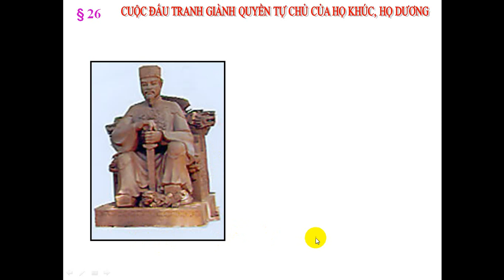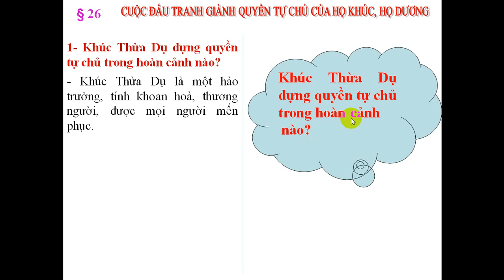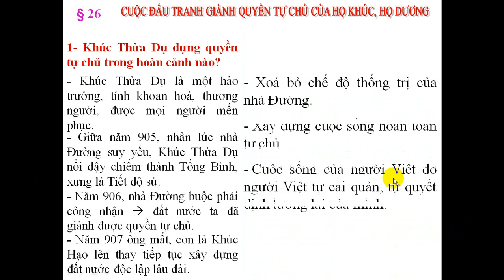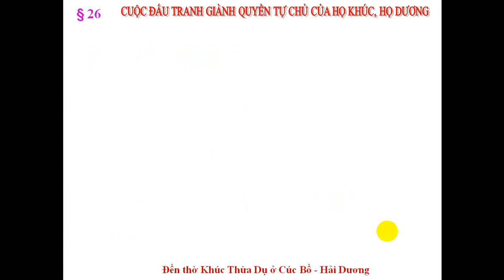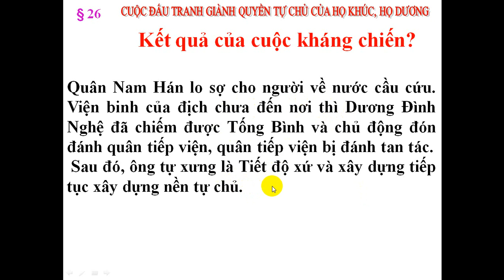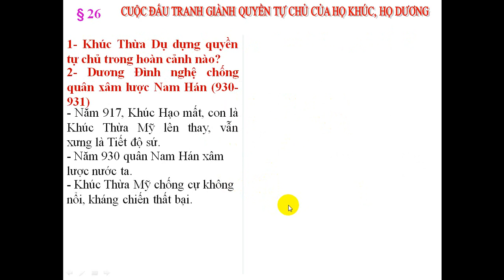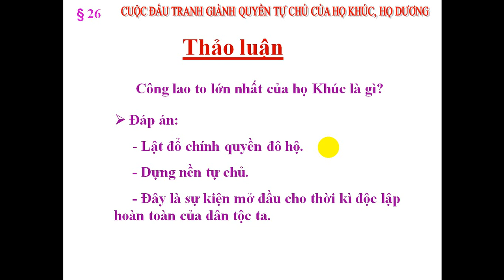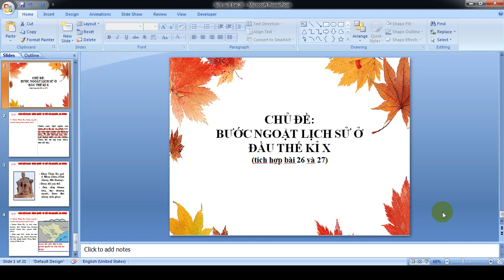Lịch sử 6 Tuần 27 04 2020 bài 26